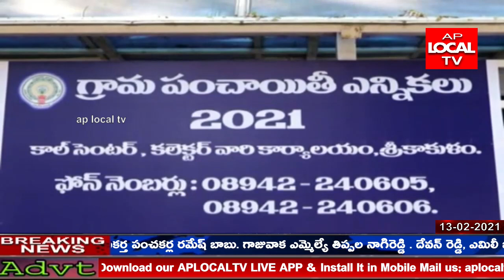శ్రీకాకుళం జిల్లాలో రెండవ విడత గ్రామ పంచాయతీ ఎన్నికలు పోలింగ్ ప్రశాంతంగా జరుగుతున్నాయి